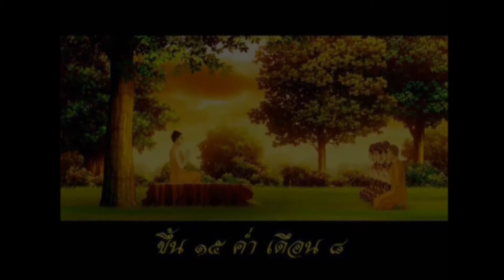620716 เวียนธรรมวันอาสาฬหบูชา โดย สมณะฮังดิน ภูมิคโต